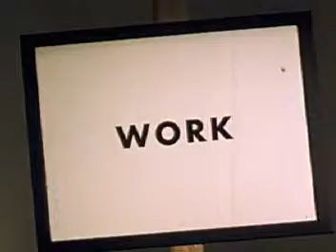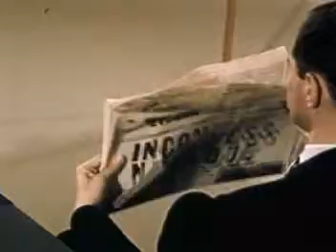Relaxed Wife with Ataraxia